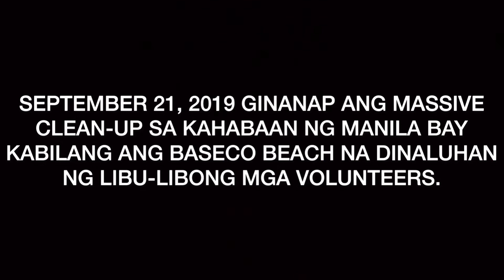BASECO BEACH LUMUTANG ANG GANDA MATAPOS ANG MASSIVE CLEAN-UP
CREDITS
Musician: @iksonofficial